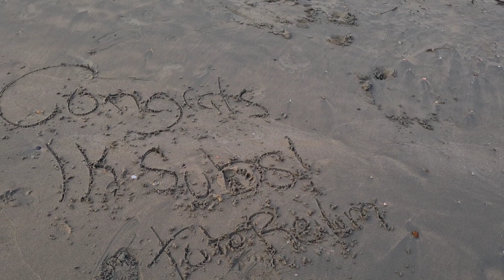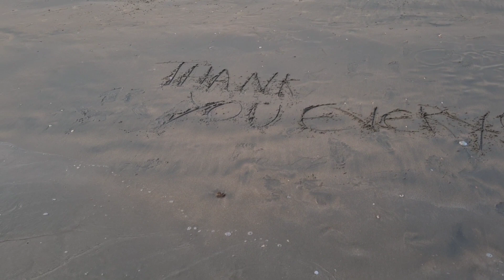Thank You All vlog - 1k subs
Background music credit to Ringshangpaar band
thank you so much for letting me use it.